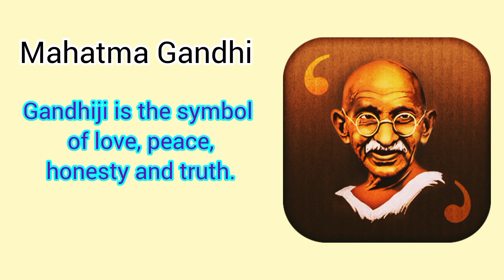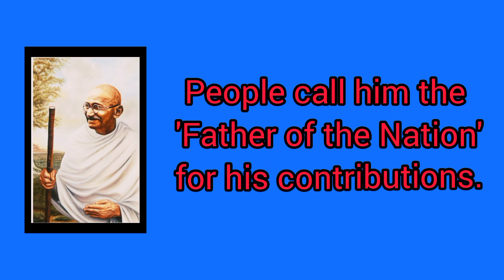Mahatma Gandhi essay| Mahatma Gandhi essay in English|महात्मा गांधी| Essay Writing 📝📝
An essay is, generally, a piece of writing that gives the author's own argument, but the definition is vague, overlapping with those of a letter, a paper, an article, a pamphlet, and a short story. Essays have been sub-classified as formal and informal: formal essays are characterized by "serious purpose, dignity, logical organization, length," whereas the informal essay is characterized by "the personal element (self-revelation, individual tastes and experiences, confidential manner), humor, graceful style, rambling structure, unconventionality or novelty of theme," etc.[1]

Essays of Michel de Montaigne
Essays are commonly used as literary criticism, political manifestos, learned arguments, observations of daily life, recollections, and reflections of the author. Almost all modern essays are written in prose, but works in verse have been dubbed essays (e.g., Alexander Pope's An Essay on Criticism and An Essay on Man). While brevity usually defines an essay, voluminous works like John Locke's An Essay Concerning Human Understanding and Thomas Malthus's An Essay on the Principle of Population are counterexamples.

In some countries (e.g., the United States and Canada), essays have become a major part of formal education.[2] Secondary students are taught structured essay formats to improve their writing skills; admission essays are often used by universities in selecting applicants, and in the humanities and social sciences essays are often used as a way of assessing the performance of students during final exams.

The concept of an "essay" has been extended to other media beyond writing. A film essay is a movie that often incorporates documentary filmmaking styles and focuses more on the evolution of a theme or idea. A photographic essay covers a topic with a linked series of photographs that may have accompanying text or captions..
Mohandas Karamchand Gandhi[pron 1] (2 October 1869 – 30 January 1948) was an Indian lawyer, anti-colonial nationalist and political ethicist who employed nonviolent resistance to lead the successful campaign for India's independence from British rule. He inspired movements for civil rights and freedom across the world. The honorific Mahātmā (Sanskrit: "great-souled", "venerable"), first applied to him in 1914 in South Africa, is now used throughout the world.
मोहनदास करमचंद गांधी का जन्म 2 अक्टूबर 1869 को हुआ था और उनकी मृत्यु 30 जनवरी 1948 को हुई थी. उन्हें महात्मा गांधी के अलावा बापू के नाम से भी जाना जाता है. गांधीजी भारत और भारतीय स्वतंत्रता आंदोलन के एक प्रमुख राजनीतिक और आध्यात्मिक नेता